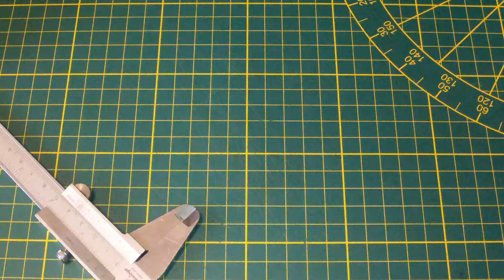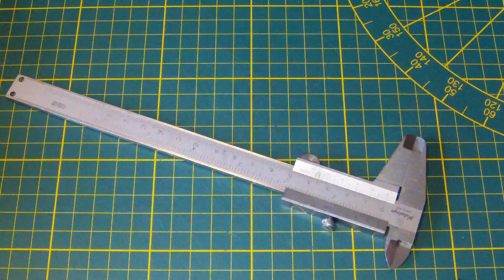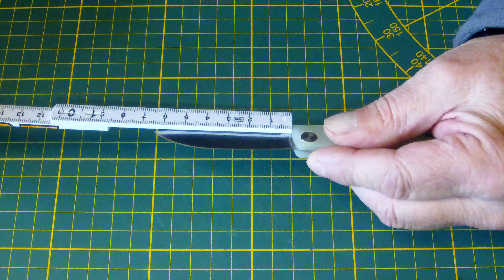Böker Plus Celos in Jade G10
Die gezeigten Messer sind mein Eigentum und
wurden von mir erworben.